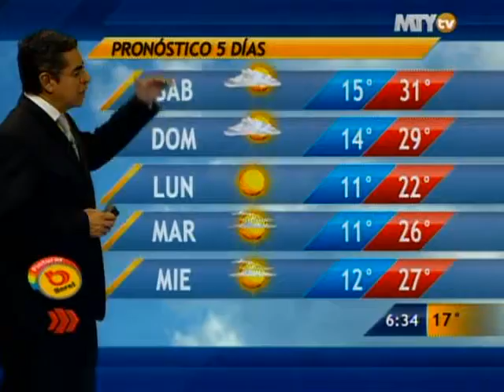Las noticias del cielo 08/03/13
Reporte de Mauro Morales